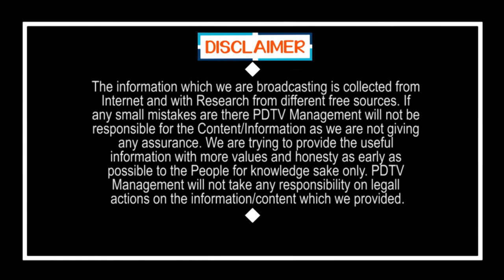Common Man Wonderful Speech About India | PMModi | Public Talk | Vijayawada | PDTV News